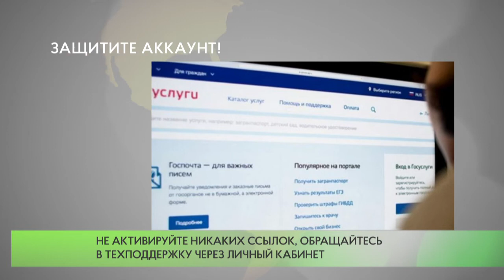Защитите аккаунт на Госуслугах!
Мошенники придумали очередную схему — они получают доступ к личным кабинетам на портале Госуслуг, меняют привязанный к сайту номер телефона, электронную почту и от имени пользователя отправляют заявки на получение кредитов и микрозаймов.